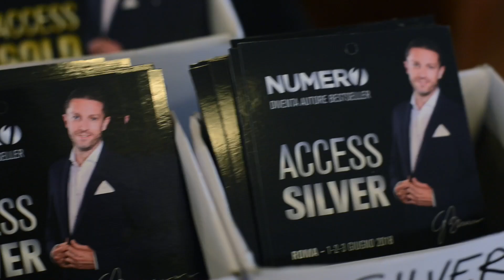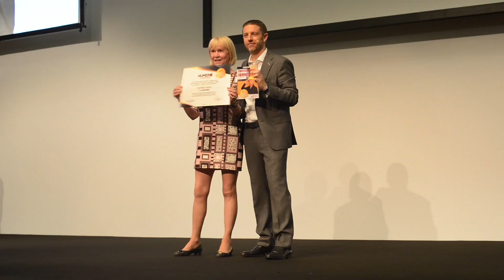Numero1 - Trailer Roma 2018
- Il trailer della terza edizione del corso Numero1™ per diventare Autore Bestseller